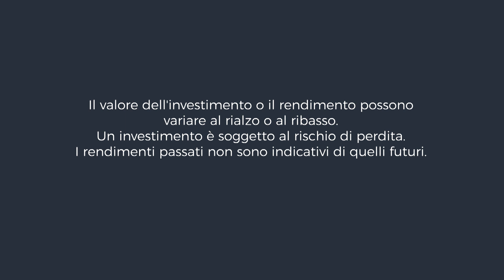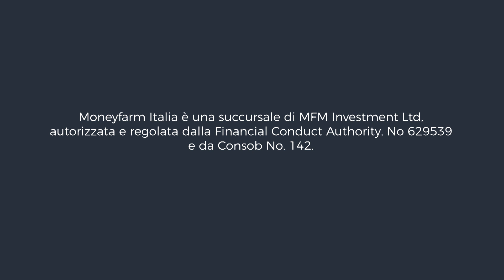Il Trattamento di fine rapporto (TFR) - Liquidazione e pianificazione finanziaria, vantaggi fiscali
Scopri di più sul Piano Pensione Moneyfarm sul nostro sito o chiedi informazioni ai nostri consulenti al numero gratuito 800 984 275.